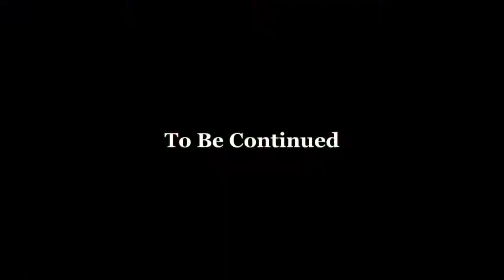【小さな猫庭】Catio猫の為に中古物件買っておばちゃんの猫庭づくりスタートPart①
猫多頭飼い 猫庭#DIY

2017年3月13日に猫23ビキ連れて、引越し！！
猫の為に崩れそーな中古住宅を買い💧猫庭つくります。

ボランティアさんにキャリーを借りて車3台で１時間の絶叫ドライブして無事に到着☺️

猫庭の囲いが間に合わず💧2日間だけ部屋に閉じ込め状態でしたが。庭に出れなくて早く部屋に慣れた様子だったので逆に良かった。

柱と金網は大工さんにお願いしました。
毎日、少しづつ土だらけの地盤を整えていきます💪